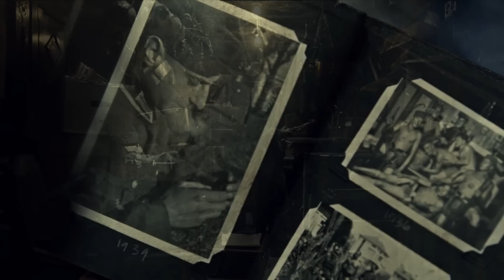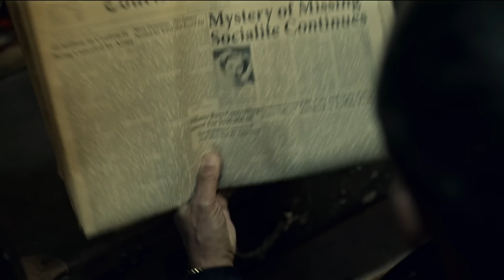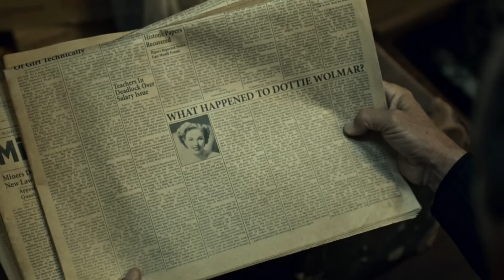Shoggoth Demon Origin - Lovecraftian Tentacled Ancient Demon From Cabinet of Curiosities Explored!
Shoggoth Demon Origin - Tentacled Ancient Demon From Cabinet of Curiosities, Guillermo Del Toro's